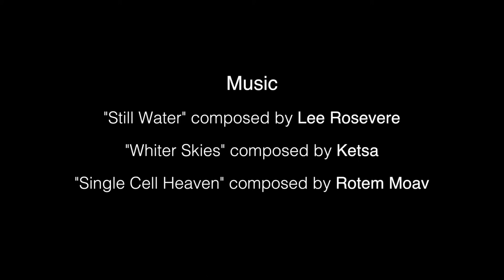Passing Through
Occidental College Student Film Project

Director: Robert Cataldo
Writer: Robert Cataldo
Cinematography: Phillip Grove
Editors: Robert Cataldo & Phillip Grove
Sound Recorder & Editor: Patrick Walsh
Producer: Emma Gerch

Cast:
Grace Yoo
Paul Rivet
Stacy Turner
Jim Marshall
Robin Roth
Paige Friedman